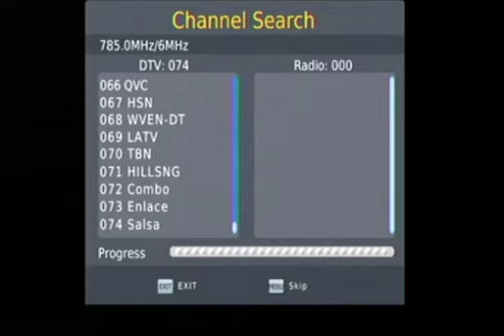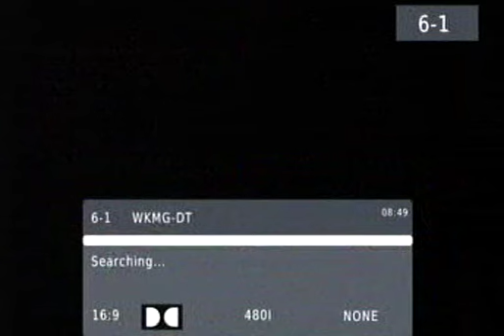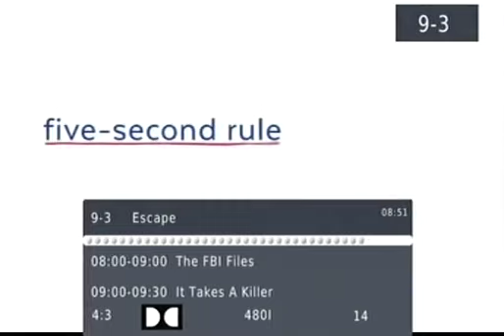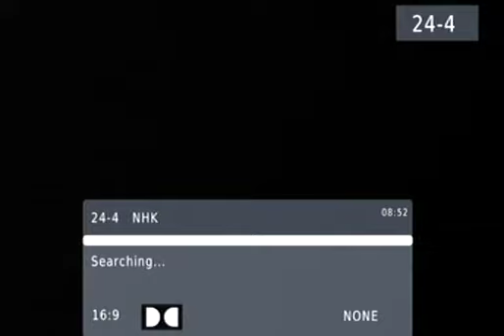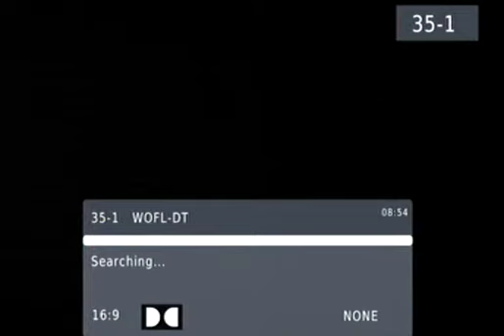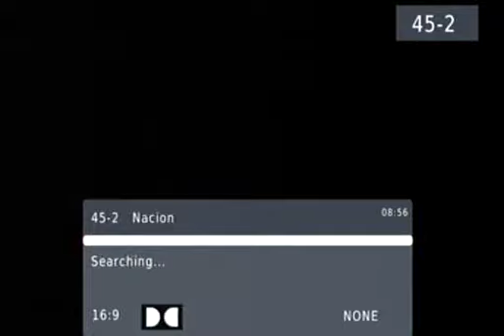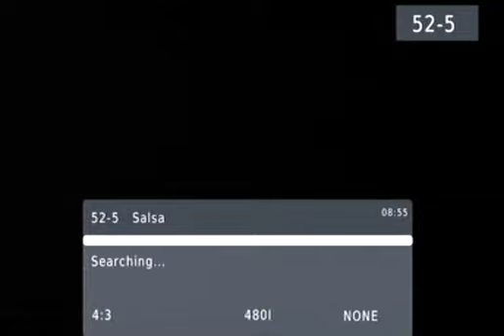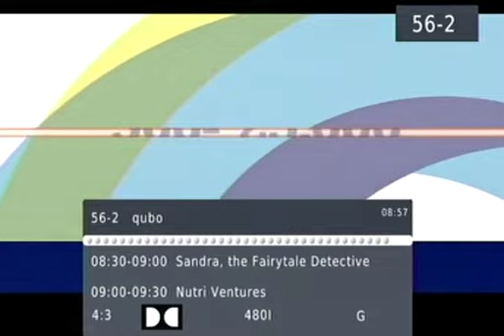Orlando OTA Scan Aug 14 2017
The DVD was at the end so ran out before I got to the end also picked up was WRBW 65 and Channel 68. WSWF Channel 10 was working yesterday  but didn't show up today